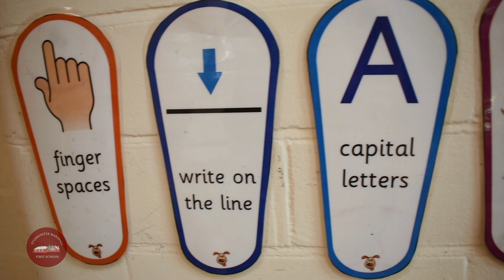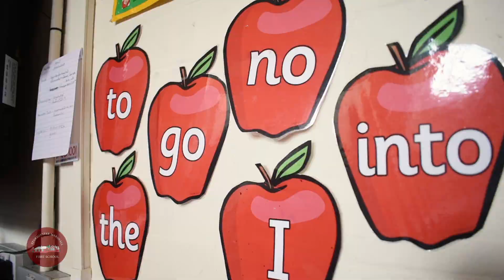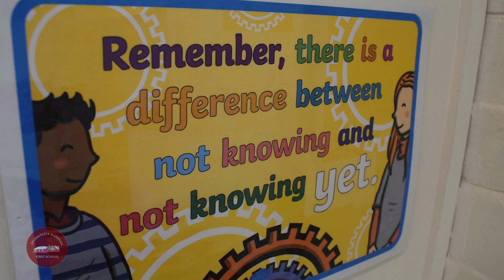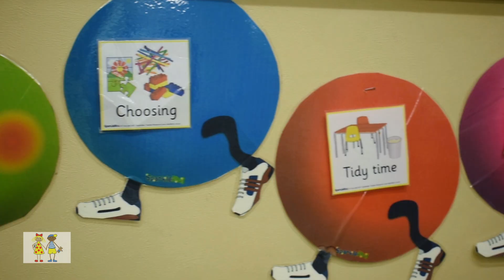Sturminster Marshall First School | Pre-School - Virtual Tour 2020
Shot & Edited on behalf of Sturminster Marshall First School by Haydn Watt.